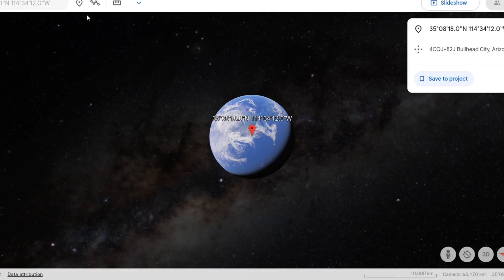Double Head man 🙆 in real life